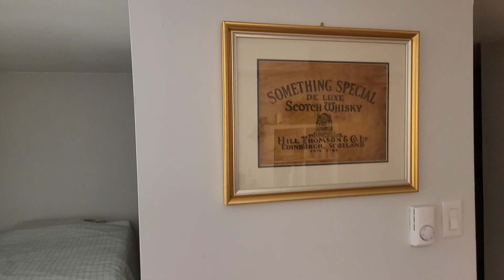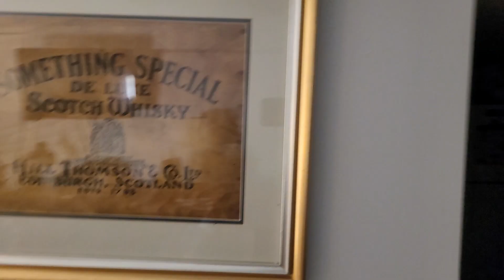March Break, Art Projects, Roller Blades, Hope to Hear Norm Again After Appt. Toda. General Update.